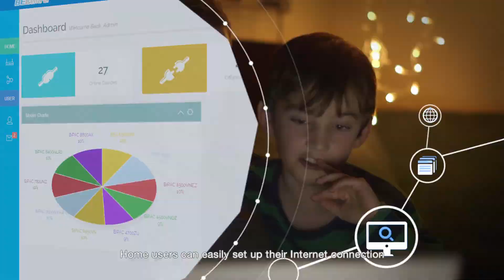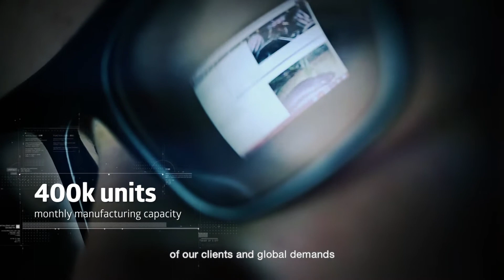BEC Technologies Company Introduction Video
BEC Technologies is a leading manufacturer and global provider of next-generation wired and wireless broadband solutions that address the critical customer needs of tomorrow!
Our comprehensive product portfolio of solutions incorporate xDSL, FTTH, 4G LTE, and 5G NR, Fixed Data Routers, VoIP/VoLTE Gateways, Rugged Outdoor, Industrial/M2M Connectivity, Public Safety, Fleet/Telematics, and Cloud-based remote device management. Our solutions are designed for high availability, reliability, and secure connectivity all backed up with class-leading technical service and support.